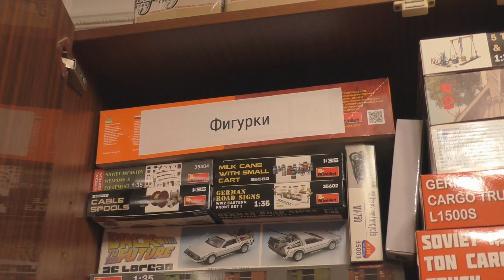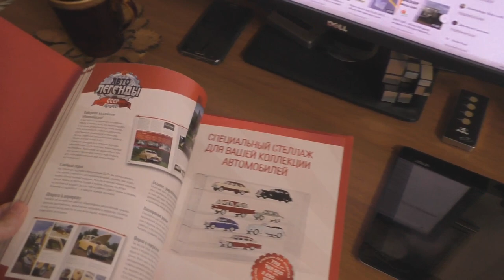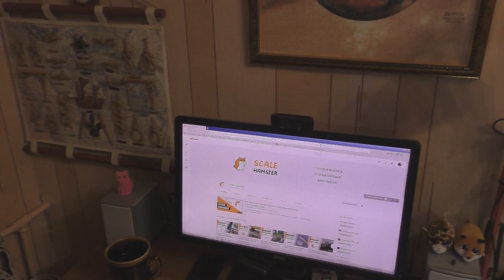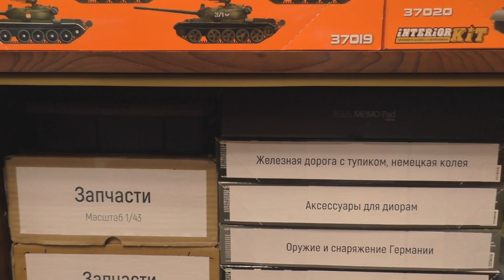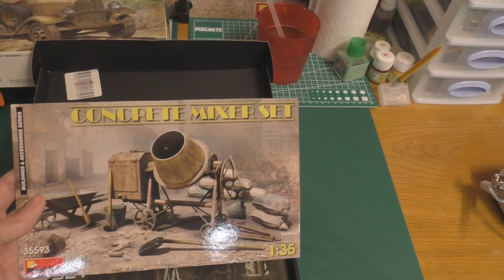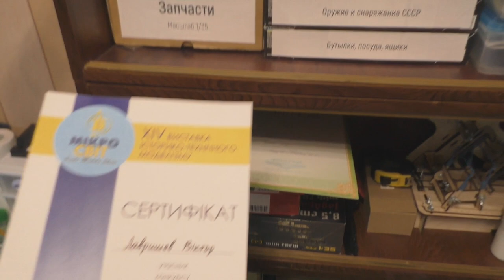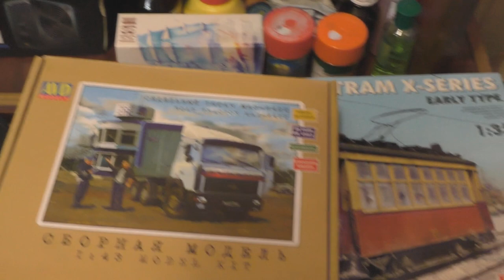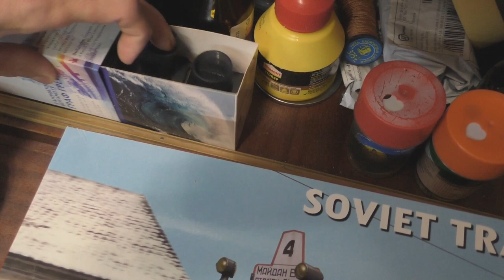Рабочее место моделиста, хранение коллекции и запасов - Карантин-челлендж 2020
Карантин-челлендж 2020 (Quarantine Challenge) - рабочее место моделиста! Наконец этот ролик вышел! Я покажу вам свою мастерскую и место съемок, а так же хранение коллекции масштабных моделей, оборудование витрины, закрома с коробочками и красками. Добро пожаловать в гости!

00:00 Карантин-челлендж 2020
01:17 Общий вид комнаты
01:43 Коллекция масштабных моделей 1/43
02:24 Устройство витрины, защита моделей от пыли
03:47 Закрома, сборные модели и пр.
06:40 Хранение журналов Deagostini
07:21 Авиация, декор комнаты
08:41 Рабочий стол с ПК
09:12 Рабочее место моделиста - инструменты, штатив
11:06 Освещение
11:56 Рабочее место моделиста - продолжаем осмотр
14:56 Танки и СУшки Miniart
15:12 Полки с запчастями и аксессуарами
15:40 Как я храню боксарты
16:46 Долгострои, Laser Model Graver
17:34 Дипломы
18:16 Химия, абразивы и пр. материалы
21:05 И ещё одна тумба с закромами
22:15 Завершение экскурсии. Кому передаю вызов

Webmoney:
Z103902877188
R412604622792